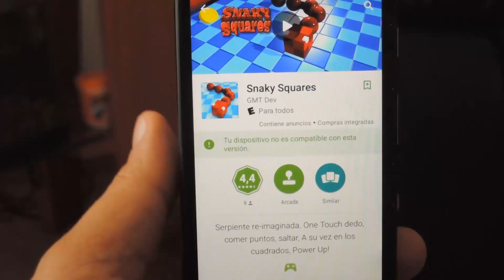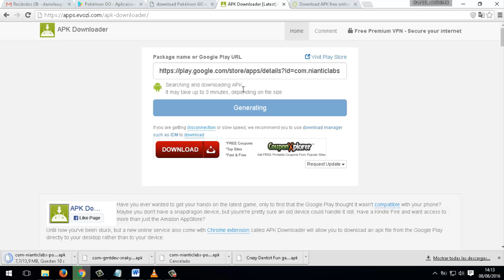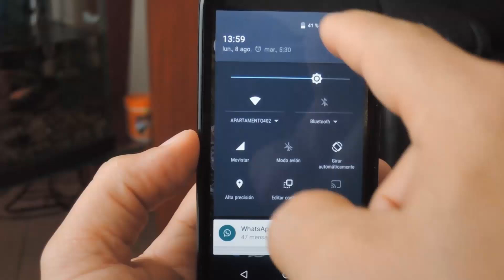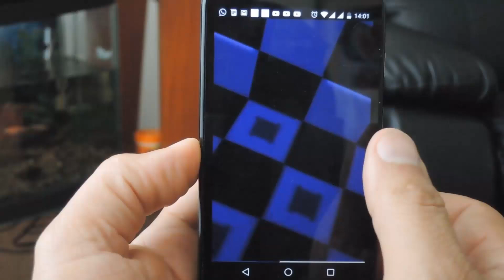Como Descargar APK directamente del Play Store Muy Facil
Completo tutorial para poder descargar el APK o Instalador de cualquier programa del Play Store incluso si no esta disponible para tu pais.